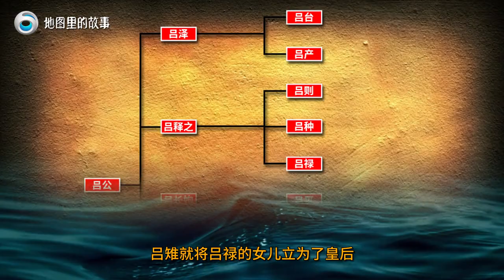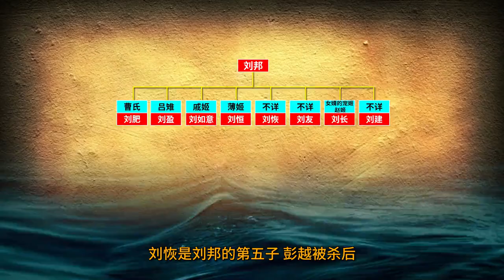【三维地图讲解】吕雉打压诸侯王，及汉惠帝驾崩#地图里的故事